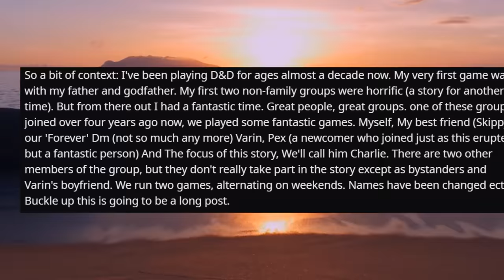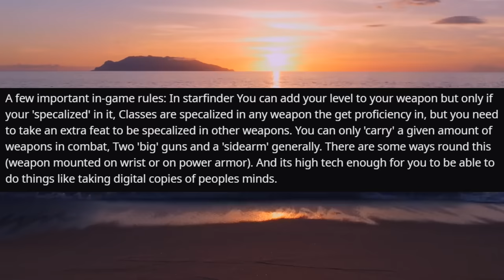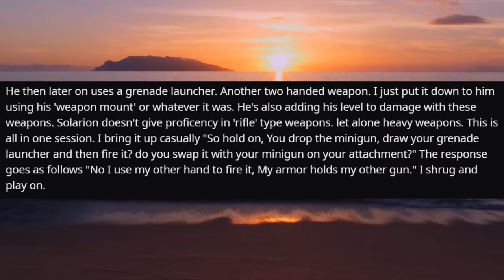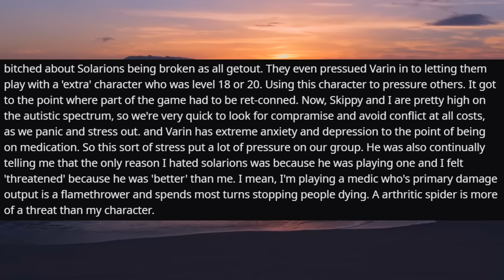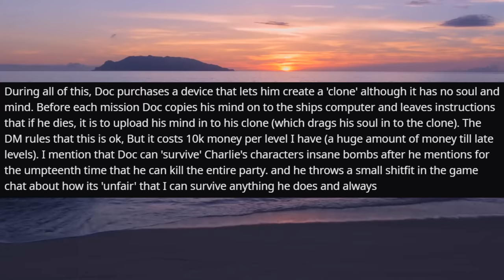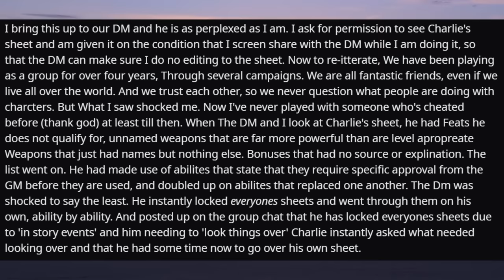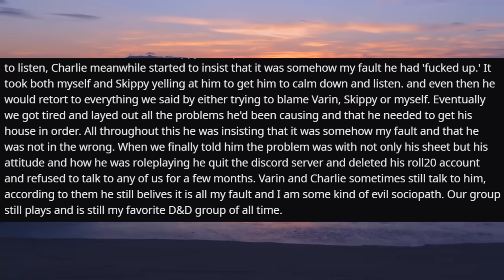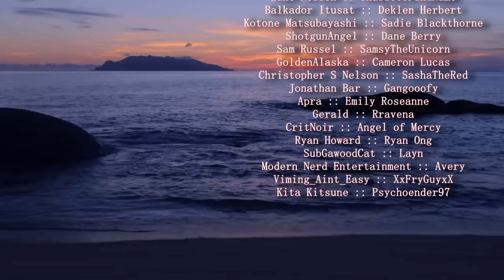Player Gets Caught Cheating, Tries To Blame Everyone And Everything Else || D&D Story